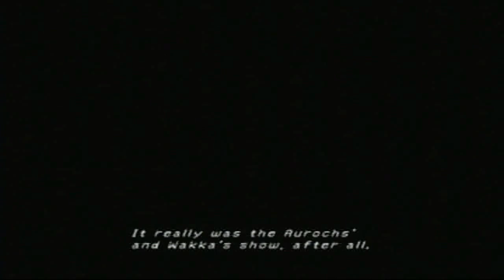let's play Final Fantasy X part 35 - end of match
I would have done better if I started with the sphere shot

"Final Fantasy X" is the great product of "Square Enix" I do not not own the rights to this game nor will I claim I own them; the only thing in this video I own the rights to is my voice.  all rights reserved to their awesome rightfull owners.